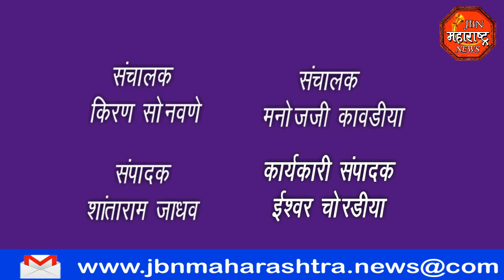jbn maharashtra news jalgaon